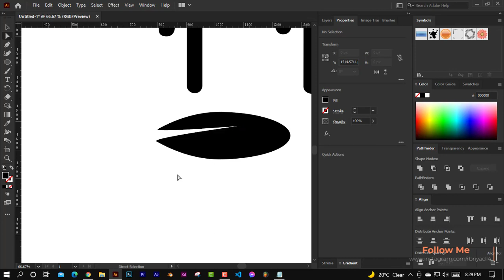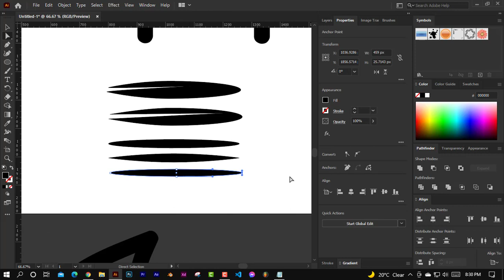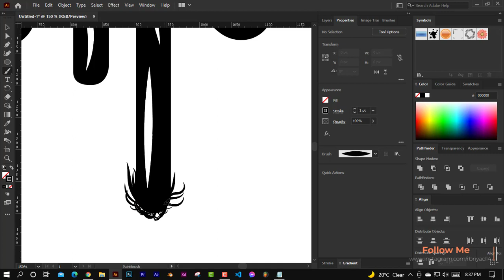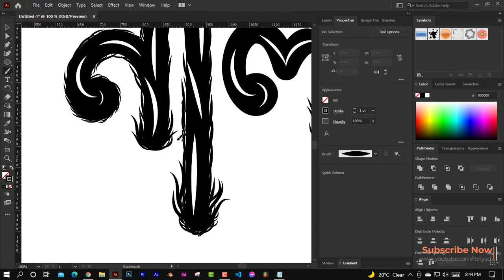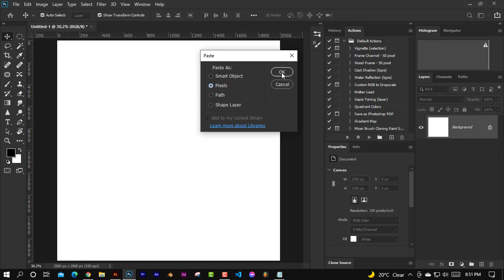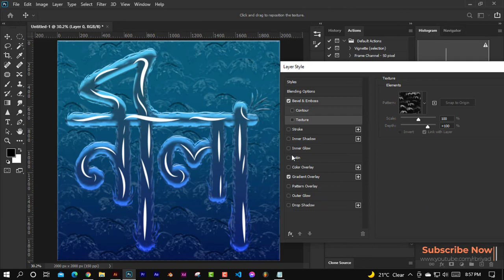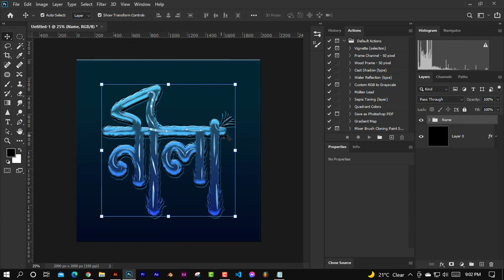Design Your Own Name In Illustrator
In today's Adobe Illustrator tutorial I'm going to show you how to create a custom typography design.
 Usually, text styles like this would be lettered by hand, but in this tutorial, I'll share some secrets
on how you can still create cool-looking typography by customizing ready-made fonts with clever OpenType features.
The tutorial will then continue with some customization of the type to add shadows, offset accents, and highlights to
create a bright and colorful text effect.